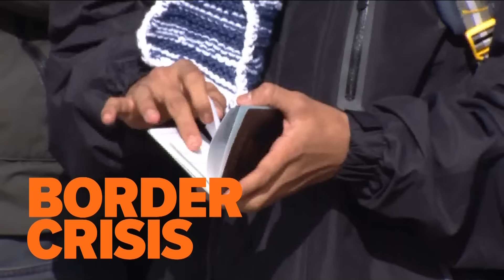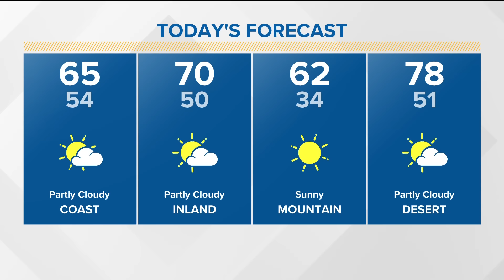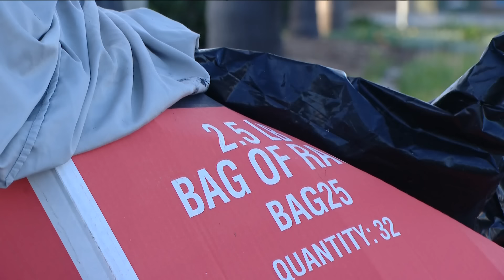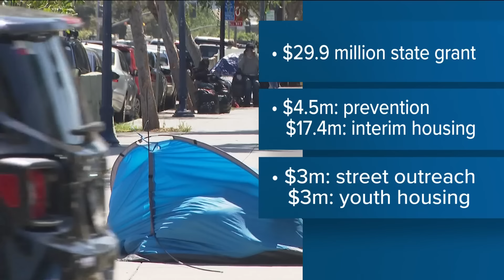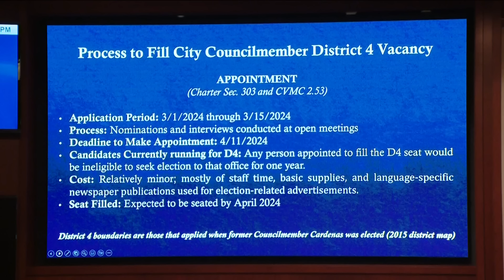San Diego top stories on Wednesday, February 28 | 6 AM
Escondido proposes new policy to handle homelessness, Cardenas siblings are back in court, San Diego Board of Supervisors takes on immigration issues. More on CBS 8.